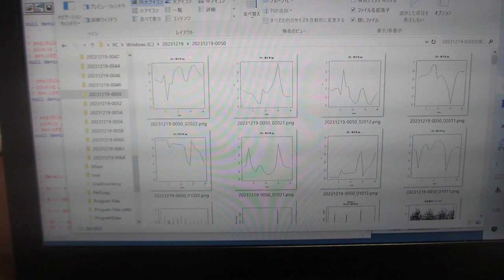超音波の音圧データ解析（超音波システム研究所）